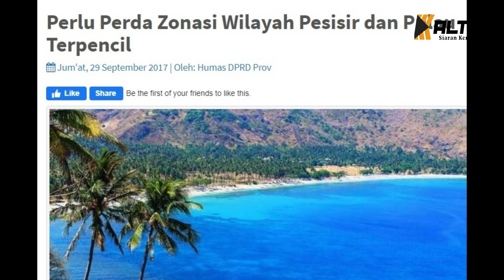RAPAT PEMBAHASAN RAPERDA DPRD KALTIM 2020